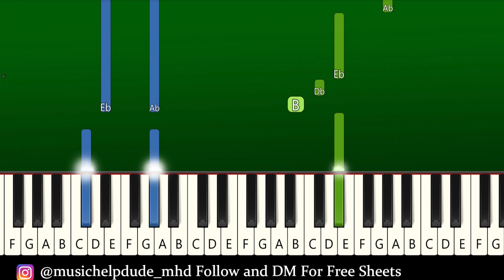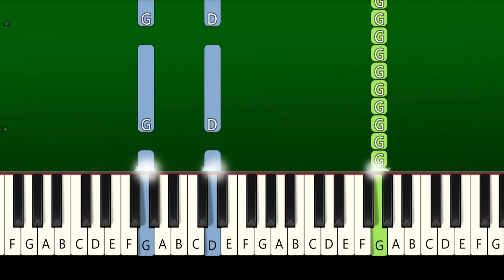Oppenheimer - Destroyer Of Worlds - Piano Tutorial [EASY]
Oppenheimer - Destroyer Of Worlds - EASY Piano Tutorial | TikTok | Soundtrack